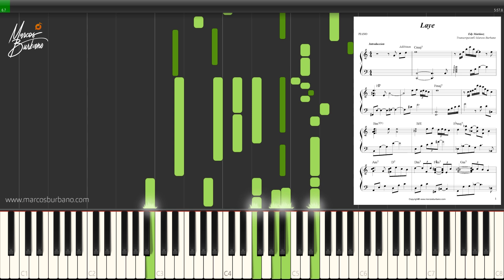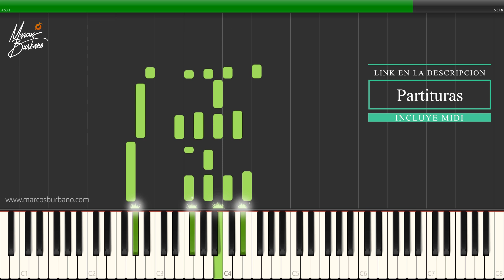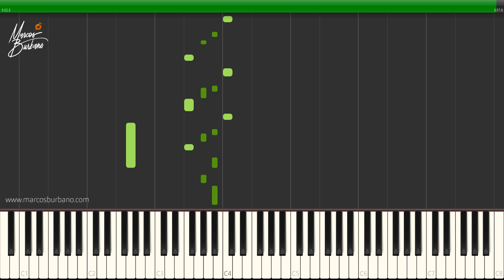LAYE (EDY MARTINEZ) Latin Jazz Piano Tutorial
🎹 Sheet music + Piano Midi